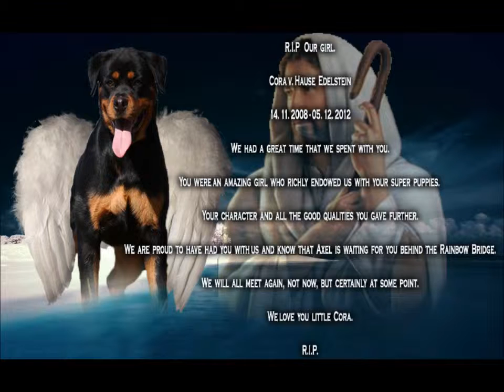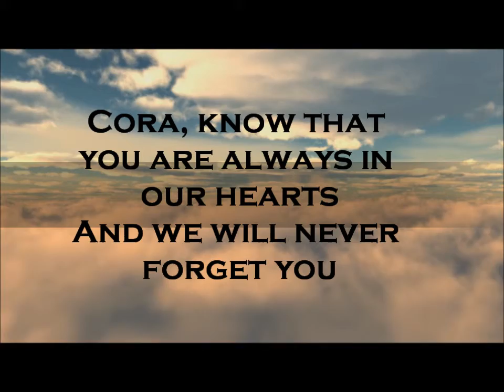4 R I P Cora